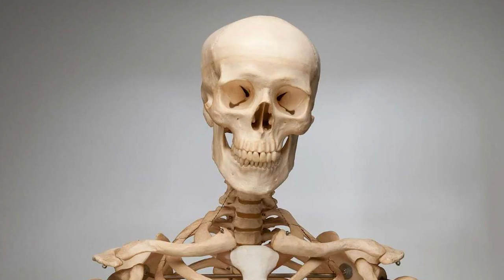J'AI FAIS UNE VIDÉO POUR JOYCA ! ( vidéo challenge )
La partie du détourage est totalement raté, explication : J'ai passé 12h à le faire pour vraiment être au top, puis mon pc à planté, suppression de fichier, dossier corrompu, séquence HS. Donc je l'ai refaites en 15 minutes ... Pour le reste, ben je sais pas ^^